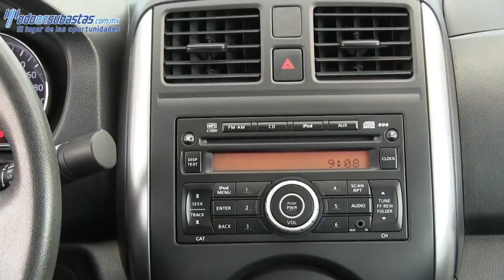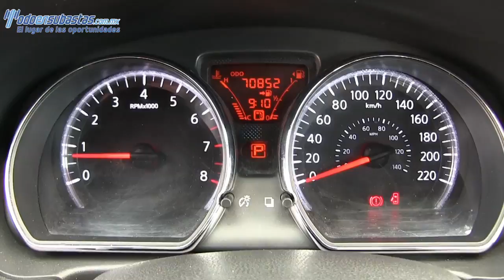942061 NISSAN / VERSA / 2012